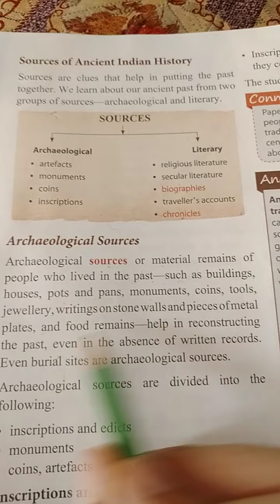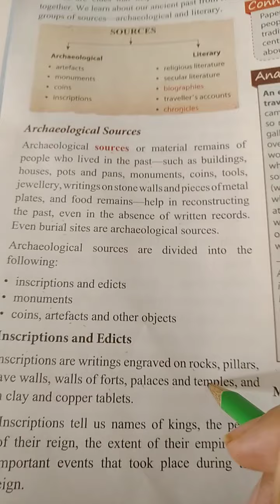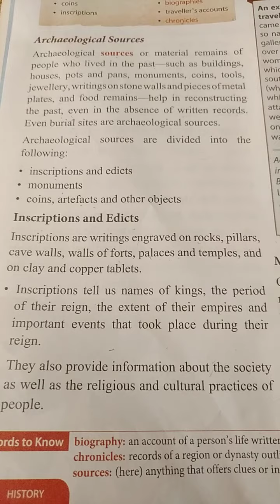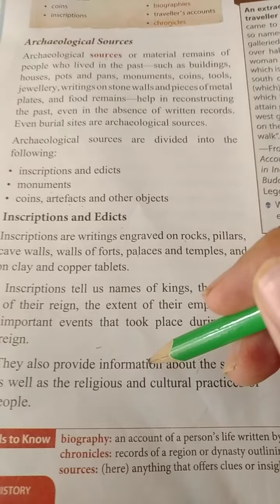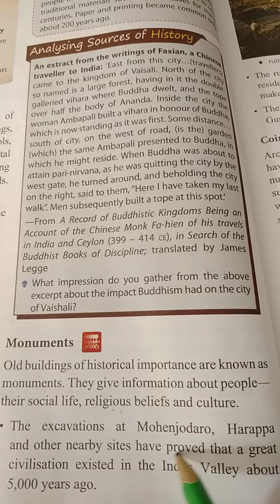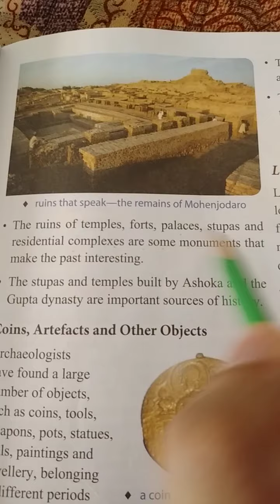18/5/20 class 6 history